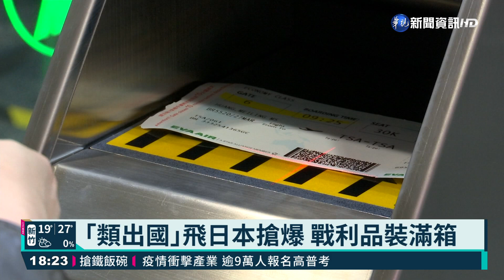悶壞了! ｢類出國｣飛日本一票難求｜華視新聞 20210327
因為疫情不能出國，就有航空公司舉辦類出國活動，不僅能搭飛機，飛到日本愛媛縣上空繞一圈，用高空俯瞰日本的美景和名勝古跡，全程還有專人導覽解說。全機184個座位可說是一開賣就全部搶光，今(27)日一大早七點鐘民眾陸續辦理報到手續，甚至有人還特別提著行李箱要好好體驗一下出國的感受。